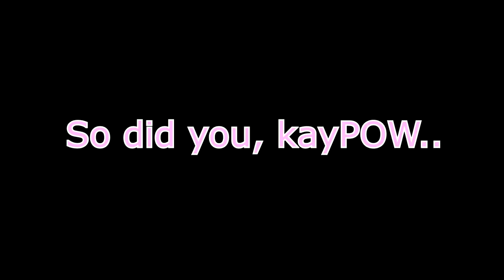AUGUST BEST BITS ฅ^･ω･^ฅ 2018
Well I'm a bit behind with these, but at least I'm getting back on it! I found it much more fun editing this, since I forgot half the stuff that happened.

August best bits, as chosen by my very own viewers. did you spot your clip? Which was your favourite?

Thank You to the August clippers!

KentoYamano - Toboy77 - NeonGamerUK - ClassicSpiritzz - ZX_Speccy - TornadoKid21 - Zaiyken - TurbulenceTurtle - TheLostBoy02

Also Thank You to Jooosh for playing Sea Of Thieves with me, this made me really want to crew up with you again!

I stream on Twitch every Monday. Tuesday, Thursday and Friday!

Wednesdays are spent completing art commissions and editing these videos!

If there's ANYTHING you want to see from me, let me know via the websites below:

❤Social Media❤

❤Gaming Platforms❤

❥ League Of Legends: (NA Main) LoveTheTea | (EU) Pot Of Tea

❥ Xbox Live and PSN: kayPOW

❥ Steam: kayPOW

(P.s, yes I messed up the last clop and end screen looool!)